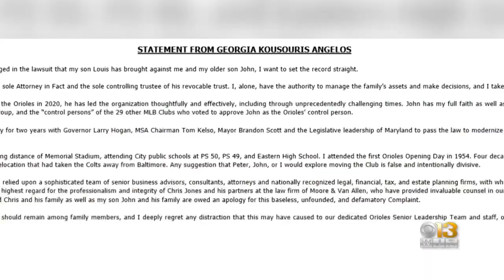Wife Of Orioles Owner Releases Statement Regarding Son's Lawsuit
Georgia Angelos, the wife of Orioles majority owner Peter Angelos, released a statement Wednesday saying there is no truth to speculation that the team could be leaving Baltimore.